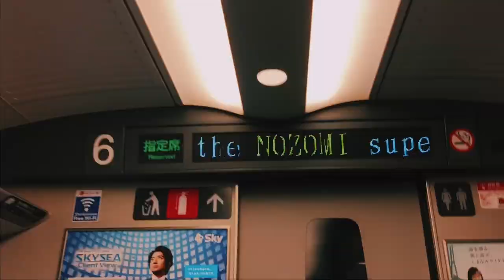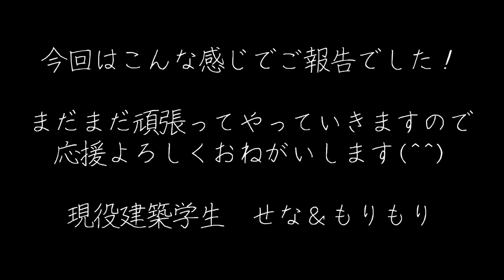【建築学生】パースでお金稼ぐぜえぇぇぇぇ［VLOG］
2022/07/09より応募フォームをオープン

○一言　これからも突き進みます。

18時に動画アップしています。お楽しみに😊

vlog-music-